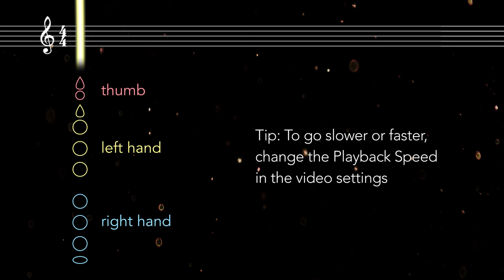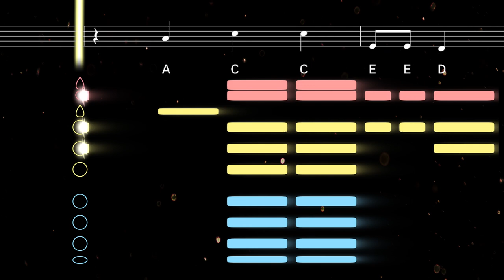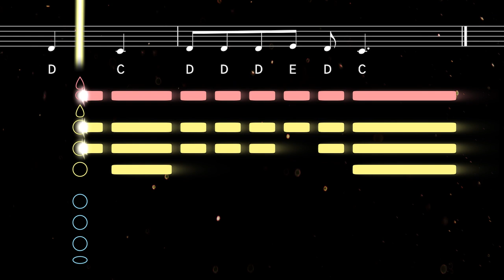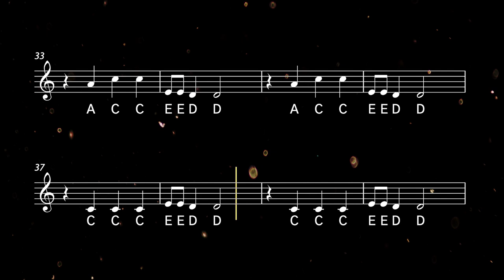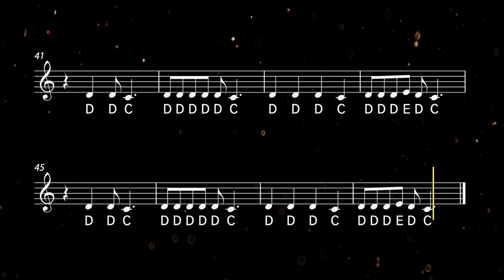How to play Heat Waves on Clarinet | Clarified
Learn to play Heat Waves by Glass Animals with this easy clarinet tutorial. Play along with the backing track, sheet music, and fingerings for beginners ♫ Printable sheet music available

The most successful song to date from English group Glass Animals, 'Heat Waves' was a sleeper hit on its initial release in 2020, going on to accumulate more than 1 billion Spotify streams by September 2021 and showing no signs of slowing down in 2022.

0:00 Tutorial
2:18 Playalong